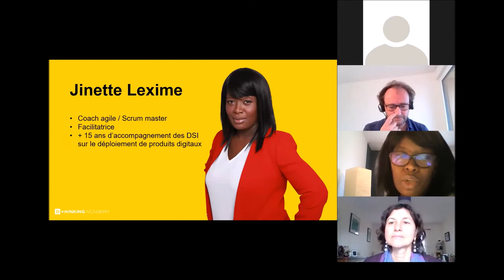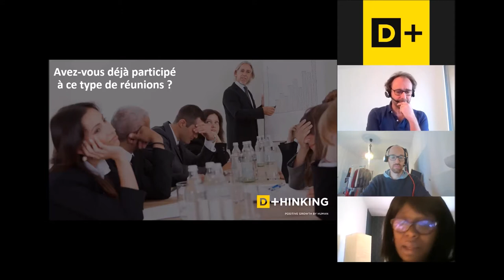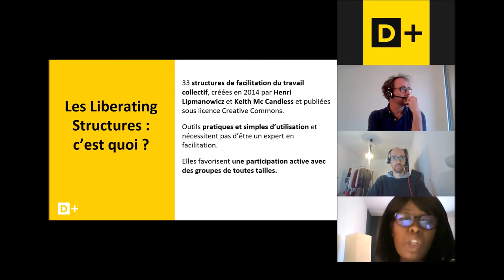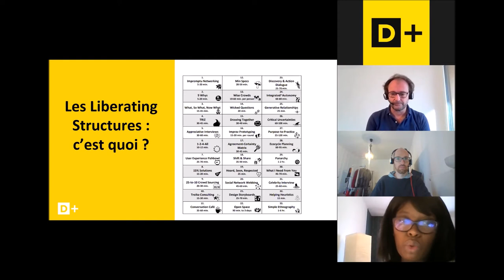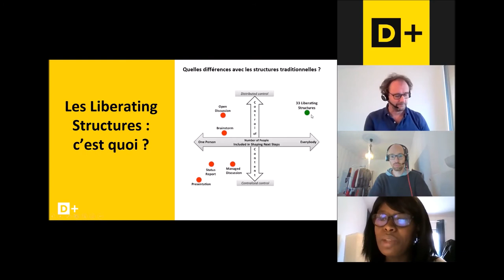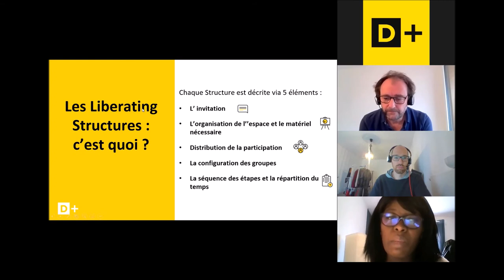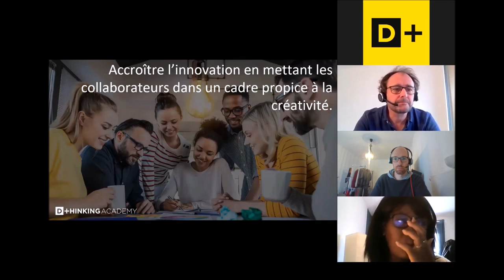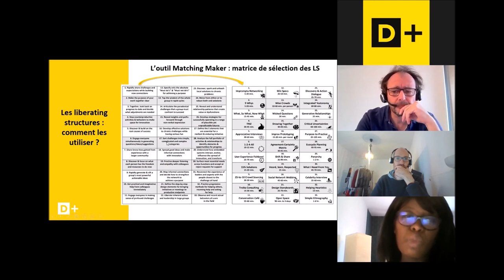Les Liberating Structures, c'est quoi